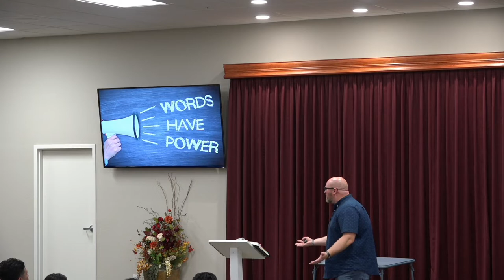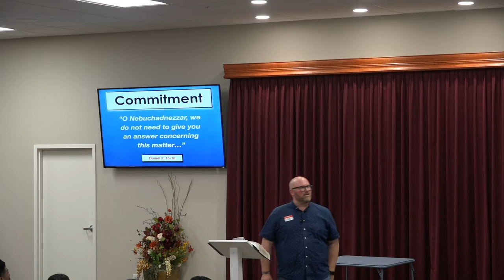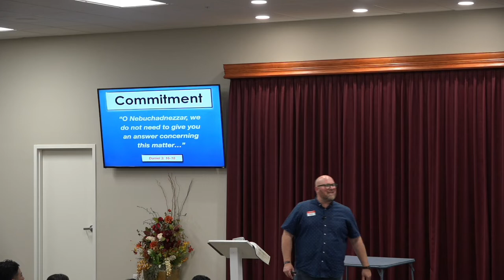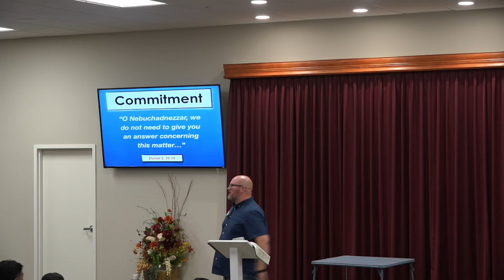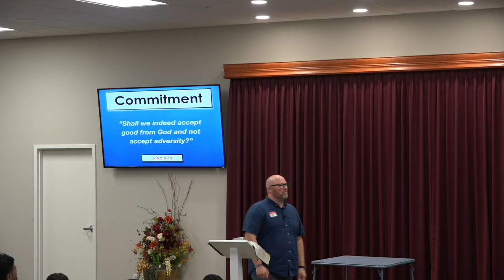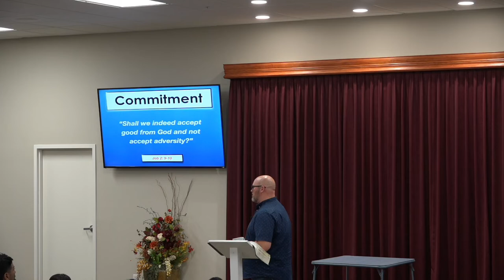Learning to Talk like Jesus | Joe Wells (May 28, 2022)